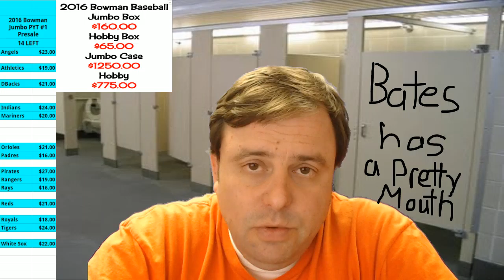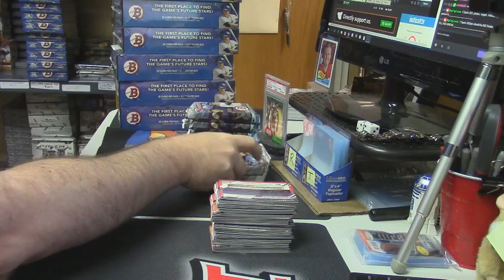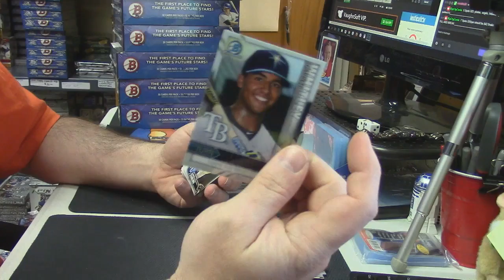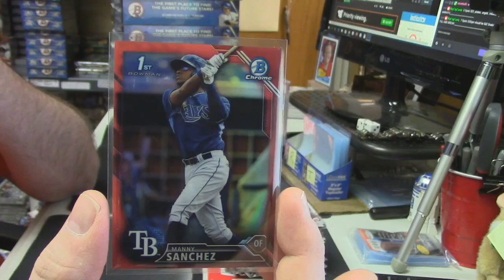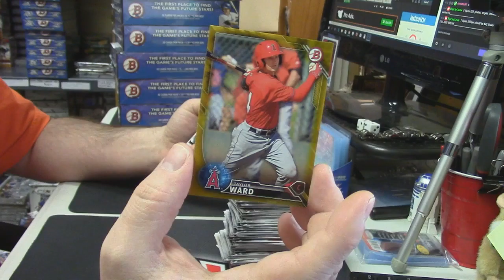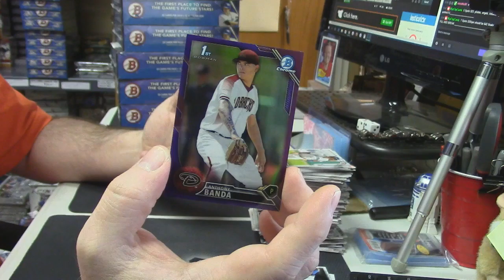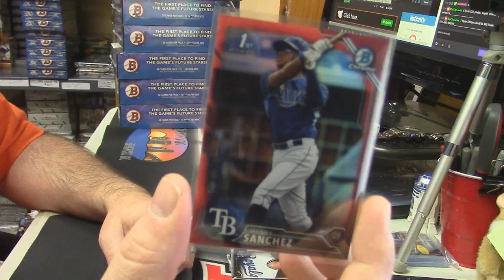2016 Bowman Jumbo Box azfrozenrope